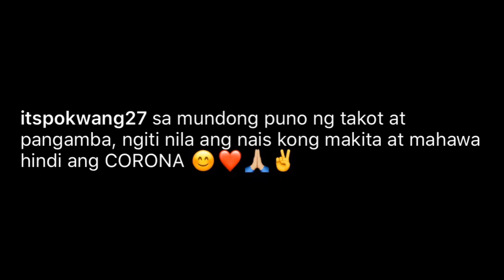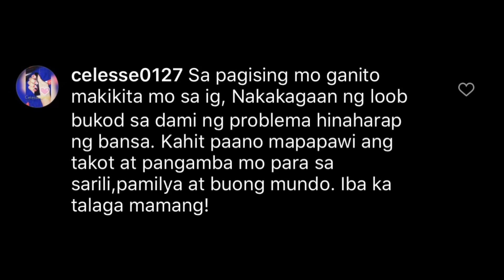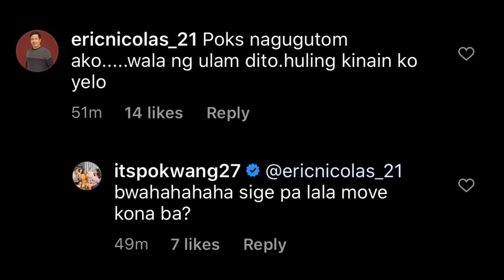Pokwang Namigay ng Tubig at Tinapay sa Mga Pulis!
Welcome po sa Pinoy Tambayan Channel.

Sa showbiz news natin ngayon, Pokwang namigay ng tubig at tinapay pang-meryenda ng mga Pulis. Maraming tao ang natuwa at humanga sa kanya. Alamin ang iba pang detalye sa video na ito.